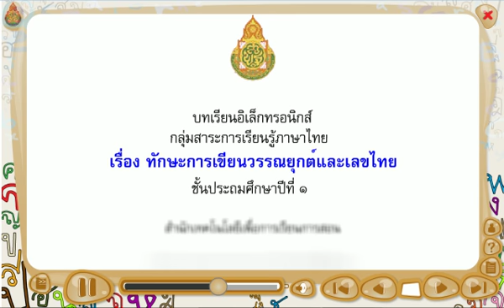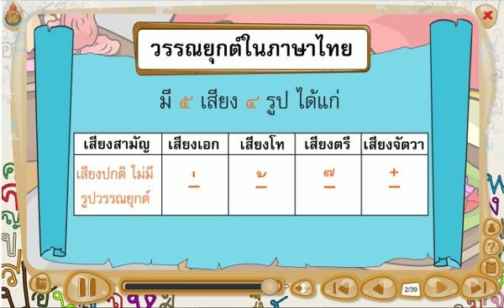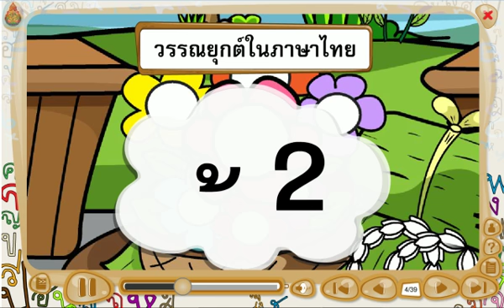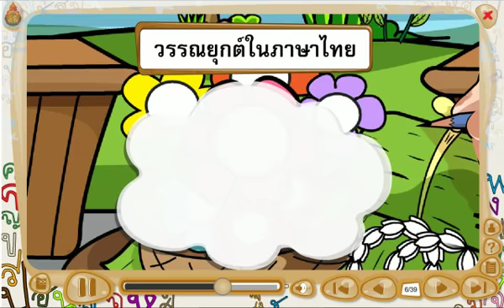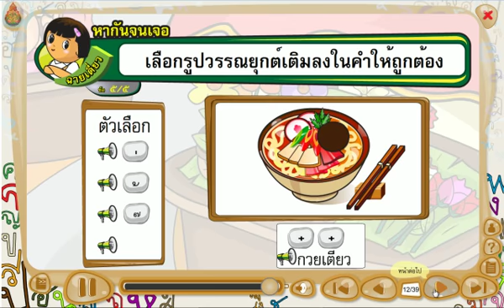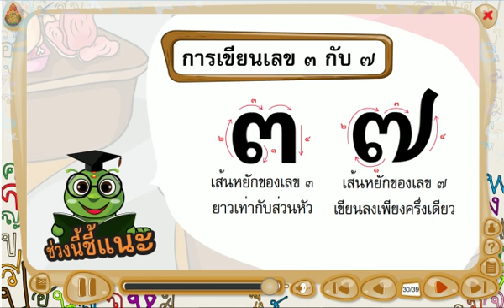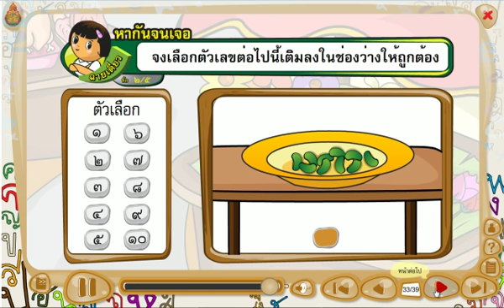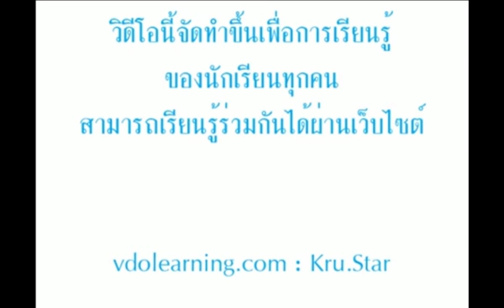สื่อการเรียนรู้แท็บเล็ต ป.1 วิชา ภาษาไทย เรื่อง ทักษะการเขียนวรรณยุกต์และเลขไทย